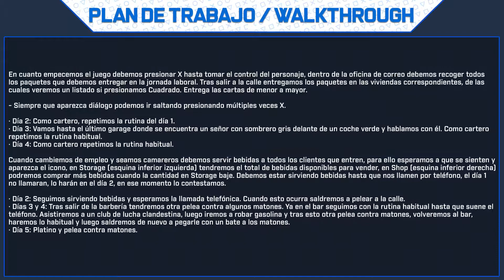Whiskey Mafia: Frank's Story 🏆 Guía de Trofeos y Logros | Trophy & Achievements Guide | Walkthrough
🔷 Información General:

Whiskey Mafia: Frank's Story 🏆
Dificultad Estimada: 1/10 (con guía)
Trofeos: 12 Trofeos.
Trofeos Online: 0 Trofeos.
Tiempo Aproximado: 30 Mins.
Trofeos Perdibles: No (siguiendo la guía
Trofeos Glitch: No.
Precio: 5,99€
Listas Diferentes: Sí: x2 - PS4 (EU & NA).